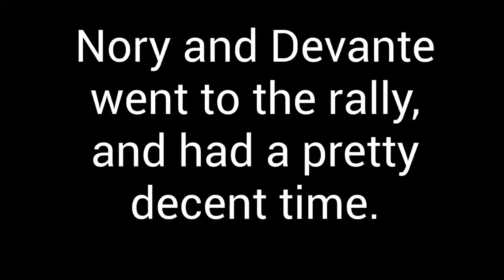Human Rights Project Video